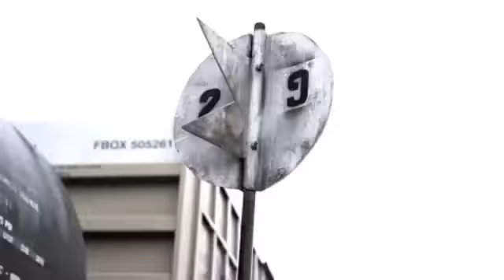Christian Chavez & Ana Victoria "Mas Vale Tarde Que Nunca" (Video Preview 1)